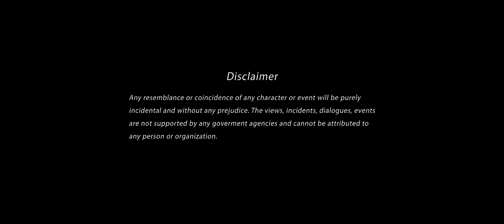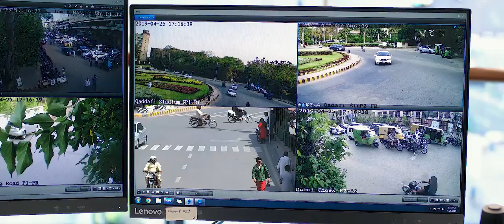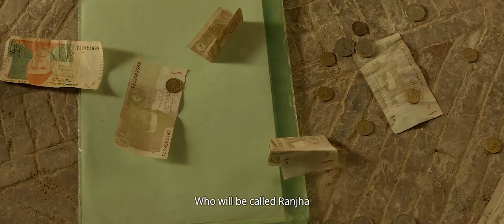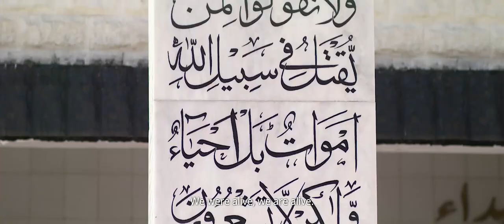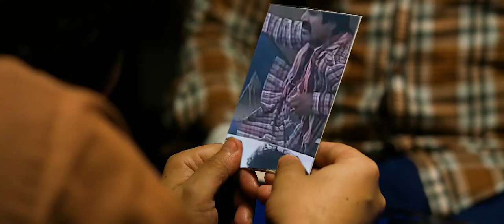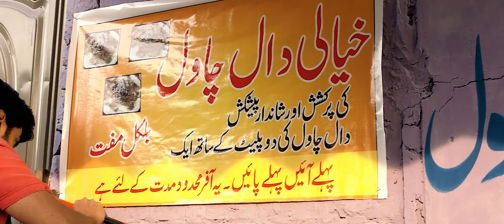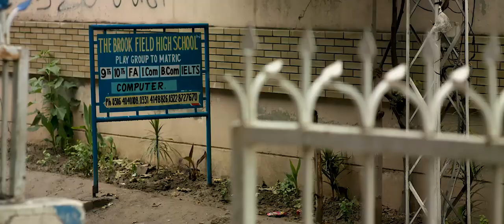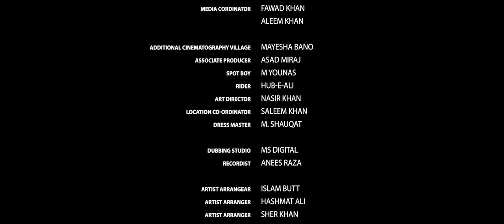Daal Chaawal Full Pakistani Movie 1080p English Subtitles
This movie "Daal Chaawal" is produced pro bono by DIG Akbar Nasir Khan through a private production company "Fun Club Productions" to pay tribute to thousands of martyrs of Punjab Police, Pakistan Armed Forces and Civilians who laid their lives for peace and tranquility in Pakistan.

Written & Produced by: DIG Akbar Nasir Khan & Syed Asad Ali
Directed by: Awais Khalid
Written by: Akbar Nasir Khan

Cast:
Ahmed Sufyan as Ahmed
Momina Iqbal as Sonia Khan
Salman Shahid as Khalil Khyaali
Shafqat Cheema as Bhola Pehalwan
Saima Salim as Chandni Begum
Akbar Nasir Khan as DIG Nasir
Imran Ahmad as DSP Abid
Sakhawat Naz as Mirza Sahib